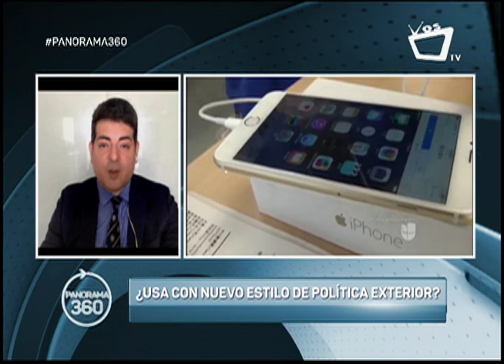¿Nicaragua y Centroamérica se acercan a una situación de juego político entre potencias?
Edgardo Pinell entrevista a Eneas Biglione, con postgrado en derecho y economía latinoamericana por George Mason University, sobre la siguiente interrogante: ¿Estados Unidos cuenta con un nuevo estilo de política exterior?